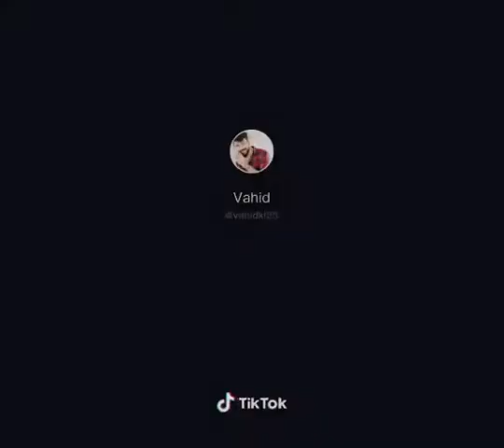Jayam🔥Tamil movie scene